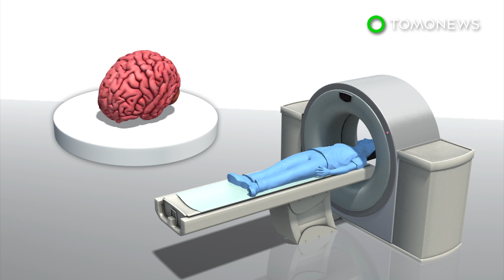너무 많이 앉아만 있으면, 뇌에 변화가 온다?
로스엔젤레스 — 앉아있기만 하시다면, 잠시라도 좀 일어나셔야겠습니다.

UCLA 대학의 예비연구에 따르면, 너무 오랫동안 앉아있으면 기억에 중요한 뇌의 부분에 변화를 가져올 수 있다고 합니다. 연구원들은 뇌건강에 영향을 미치는 2차 행동의 영향을 조사했으며, 특히 기억형성에 중요한 뇌의 부분을 대상으로 했습니다.

UCLA 대학 연구팀은 45세에서 75세 사이의 35명을 대상으로, 그들의 신체적 활동 수준과 하루에 평균 몇시간을 앉아서보내는지를 물어보았습니다.

실험대상 각각의 중앙측두엽(MTL)를 MRI 스캔했습니다. 중앙 측두엽은 새로운 기억을 형성할 때 연루된 뇌의 부분입니다.

과학자들은 2차 행동이 중앙측두엽을 얇게 하는 중요한 예측변수이며, 신체적인 활동으로 오랜시간 앉아있어 발생하는 부정적인 영향을 상쇄시키기에는 충분치 않다는 사실을 발견했습니다.

이는 너무 오래 앉아있으면 뇌의 구조들이 더욱 얇아진다는 것을 직접적으로 의미하지는 않지만, 보다 오랫동안 앉아있는 행동은 얇아진 부분들과 연관이 있다는 것을 의미합니다.

연구팀에 따르면, 중앙측두엽이 얇아지는 현상은 인지력 감퇴와 중년이나 나이든 성인에게서 나타나는 치매를 가리키는 것일 수도 있습니다.